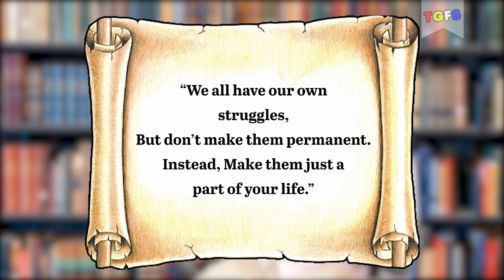Episode 1: Brother Jesse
Panoorin at alamin ang mga kwento ng paglalakbay ng bawat Pilipino sa programang magbibigay ng inspirasyon sa "Brother Jesse."